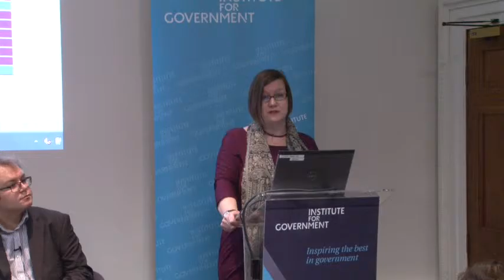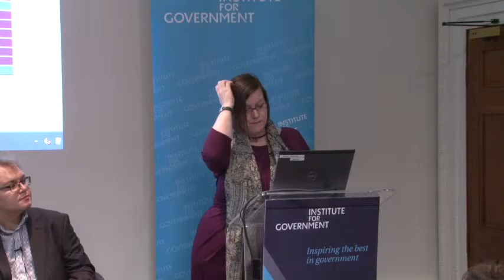Meg Hillier MP speaking at Whitehall Monitor 2017 annual report launch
The Institute for Government invited guests to the launch of the fourth annual Whitehall Monitor, our flagship publication which visualises and analyses the size, shape and performance of ministers and the civil service.

Following a tumultuous year in politics, Whitehall Monitor 2017 used government data to answer three key questions:

How are ministers and the civil service performing?

Is Whitehall ready for Brexit?

Is the Government still committed to being open and transparent?